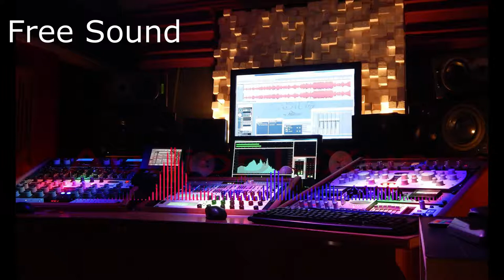Jack It (Free Sound No Copyright).